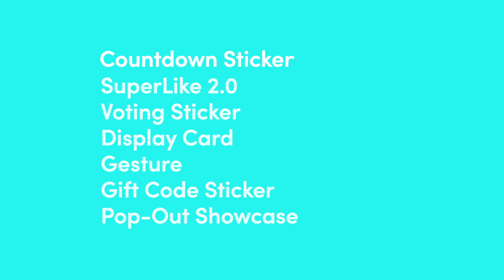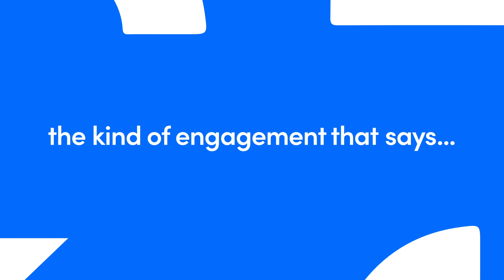Introducing: Interactive Add-Ons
Enhanced engagement, enhanced performance. Interactive Add-Ons are now live on TikTok.

These 7️⃣ — yes, SEVEN — new products offer tons of highly interactive ways to add impact to your brand’s In-Feed ads. Explore what they have to offer today